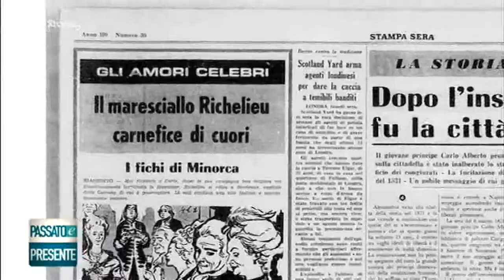§.1/- (Vaticano & Storia) 12 febbraio 1968 "dimissioni per destituzione" cardinale Giacomo Lercaro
- Civismo & ATO